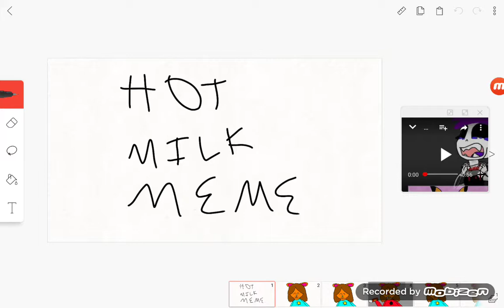Hot milk meme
Mi lado malo